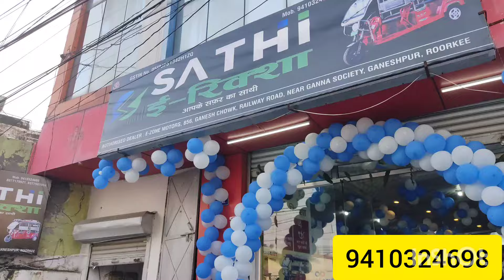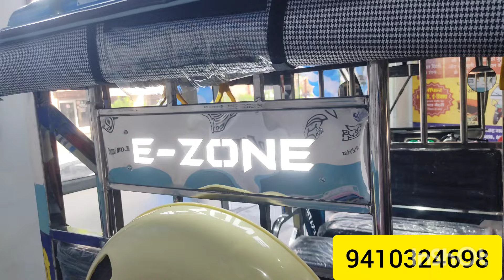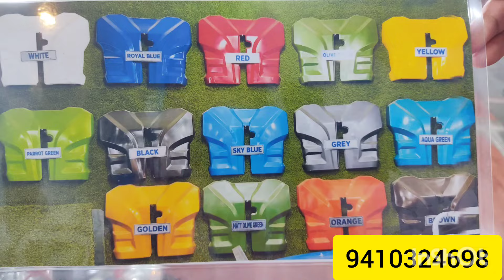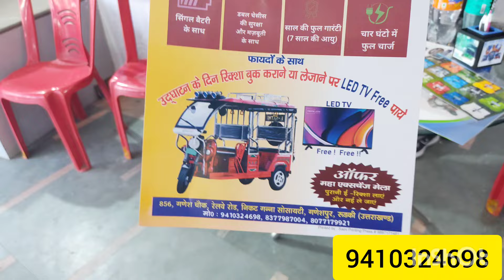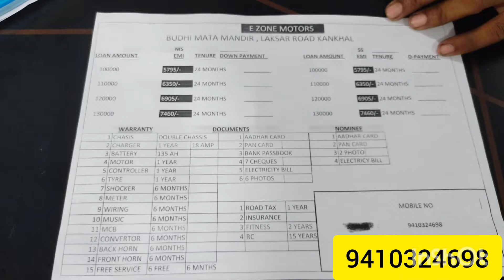E RICHSHAW NEW SHOWROOM IN ROORKEE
Hello good day to all.।welcome to sathi E.Ricksha